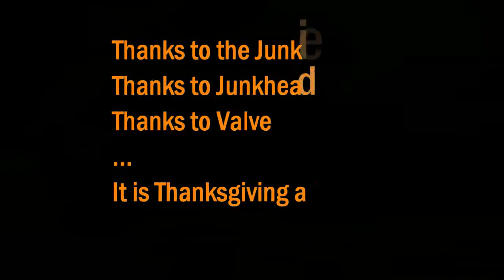Thanks to My Victims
Thanksgiving it be!